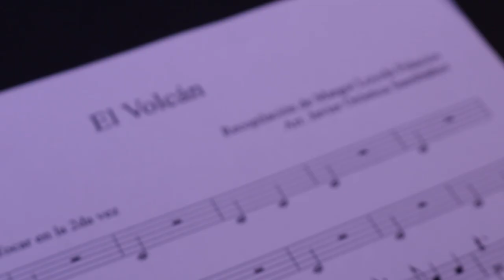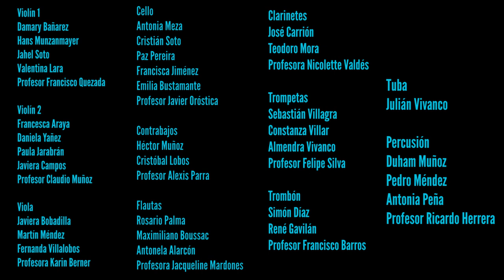EL VOLCÁN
En el aniversario 103 del nacimiento de nuestra Margot Loyola Palacios, la Orquesta sinfónica juvenil Municipal, que lleva su nombre, nos deleita con  este musical saludo, a través de la interpretación de la canción "El Volcán" con la colaboración en la melodiosa voz de Carmencita Valdés.